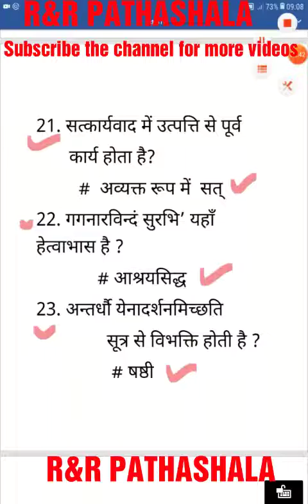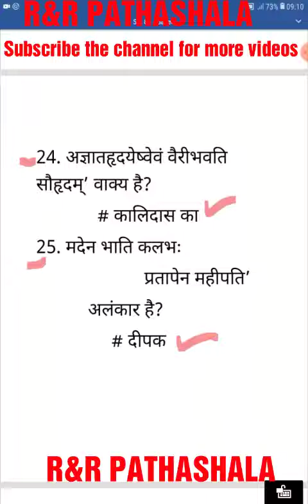संस्कृत वस्तुनिष्ठ प्रश्न भाग 81 for tgt pgt ctet net for DSSSB KVS NVS